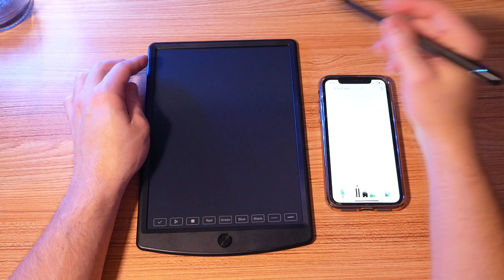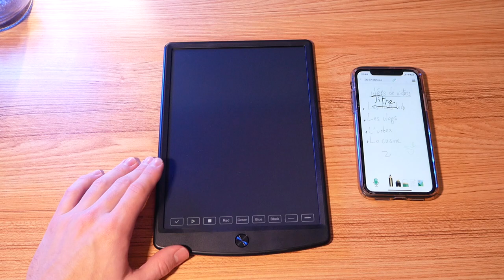CE CARNET TRANSMET VOS NOTES SUR TÉLÉPHONE ! SyncPen3 NEWYES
J'ai testé le SyncPen3 de chez NEWYES, un carnet qui va vous aider dans la prise de note grâce à son stylo connecté par Bluetooth. Vous pourrez retransmettre vos notes sur votre téléphone, c'est assez fou de voir la précision simplement avec un stylo Bluetooth !